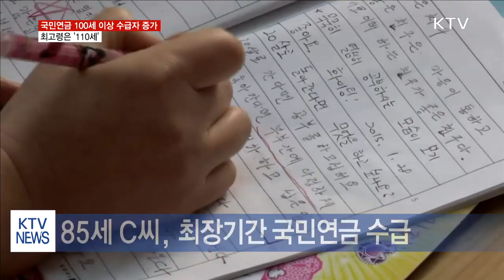국민연금 최고령 수급자 110세, 최연소 수급자 만 1세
국민연금 100세 이상 수급자 증가…최고령 '110세'

국민연금 제도가 시행된 지, 올해로 30년인데요.
국민연금 100세 이상 수급자가 해마다 늘고 있습니다.

지난해 말 기준 국민연금 수급 최고령자는 서울에 사는 110세 A씨입니다.
유족연금으로 매달 22만 9천 원을 받고 있습니다.
A씨를 포함해 100세 이상 수급자는 모두 85명으로, 해마다 늘고 있습니다.
이들 모두 국민연금에 가입했던 자녀가 사망한 뒤 가족에게 남긴 유족연금을 수령 중입니다.
유족연금은 국민연금 가입자나 노령연금·장애연금 수급권자가 죽은 후 남은 가족에게 생계유지 명목으로 지급됩니다.
가장 나이가 어린 수급자는 경기도에 사는 만1세 B양.
부친이 숨진 뒤 남긴 유족연금으로 월 17만 9천원을 받고 있습니다.
국민연금을 가장 오랜 기간 받은 이는 85세의 여성 C씨입니다.
역시 유족연금으로 28년 11개월간 8천 155만원을 받았습니다.
한편, 보건복지부는 가입기간과 상관없이 기본연금액의 60%를 주는 방향으로 유족연금 규정을 개선 중입니다.
이렇게 되면 유족연금은 월 평균 26만 원에서 36만 원으로 10만 원 늘어나게 됩니다.
KTV 이혜진입니다.